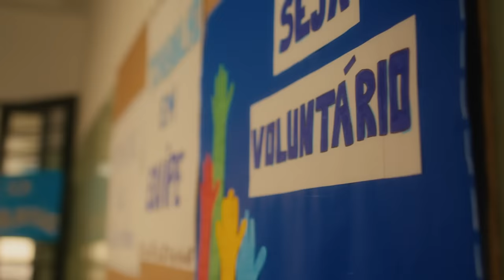Claretiano | Vestibular Medicina